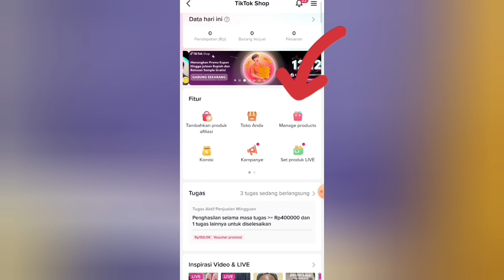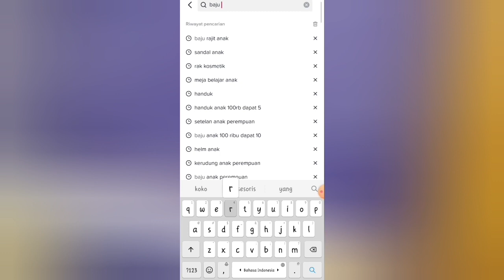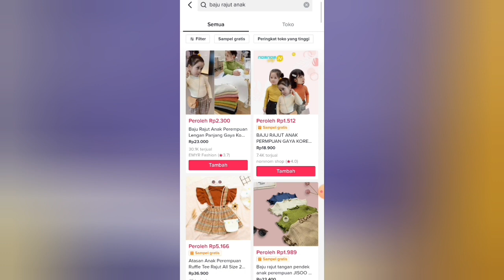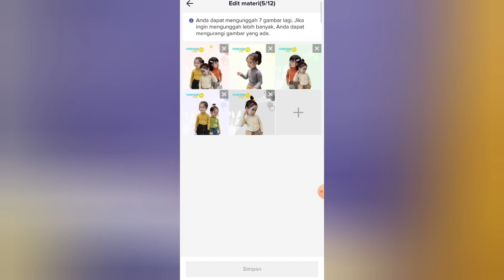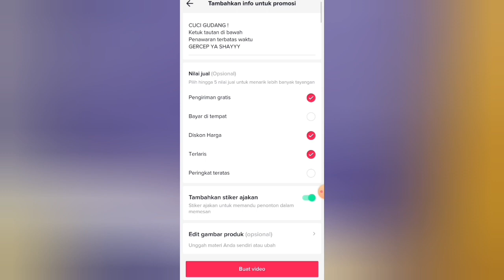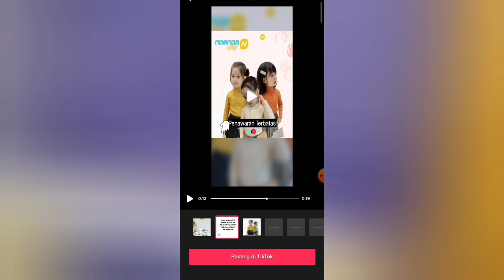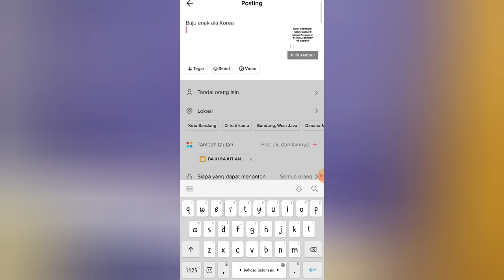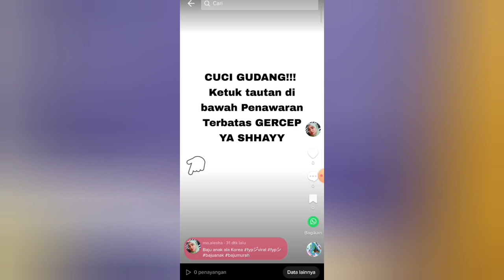TUTORIAL BIKIN VIDEO TIKTOK SIMPEL OTOMATIS TINGGAL UPLOAD | TANPA WAJAH TANPA APLIKASI TAMBAHAN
Hy Assalamu'alaikum..
Divideo kali ini aku share video tutorial bikin video di tiktok tanpa aplikasi tambahan otomatis langsung dibuatin oleh tiktoknya kita tinggal upload aja
 video ini cocok untuk para afiliator pemula yang belum bisa edit video
yang belum pede menampilkan wajah
Jadi, simak videonya sampai habis jangan di skip yaaa...

Note : Bukan untuk konsultasi / jualan produk

Supplier setelan viral kekinian di tiktok